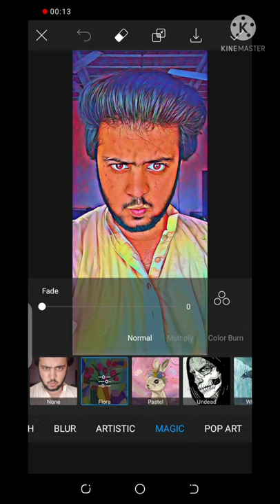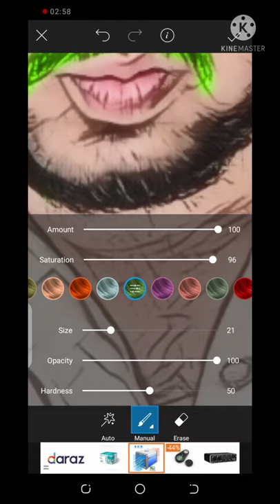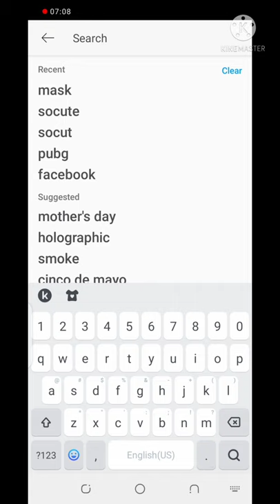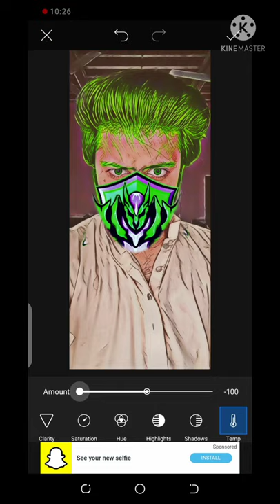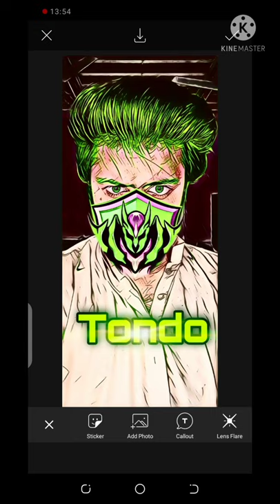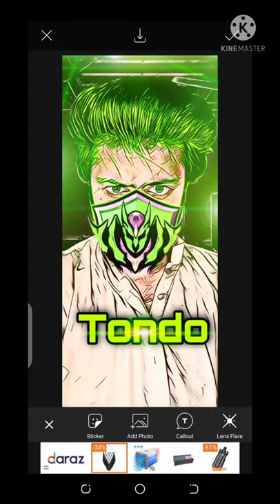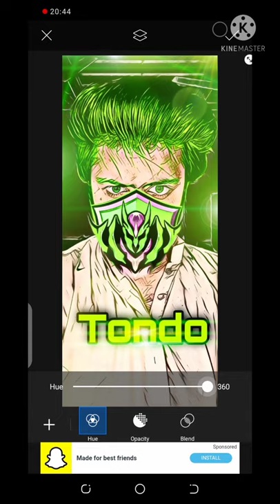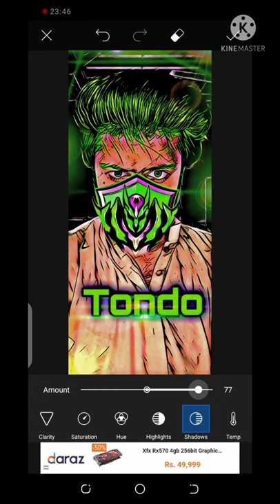How to Make Gaming Mascot Logo in Picsart |How to Make Gaming Logo on Android in Hindi Full Tutorial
how to create your own gaming logo for free